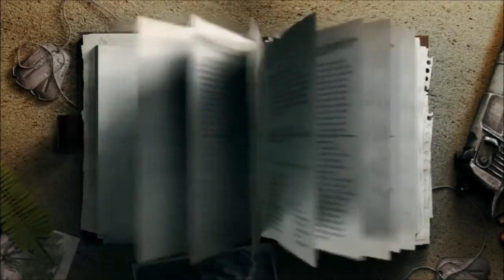Far Cry Classic - Gameplay Walkthrough ITA - Parte 29 - Il palmare